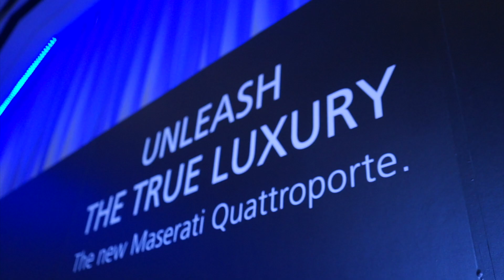[เปิดตัว] Maserati Quattroporte สปอร์ตซีดานหรู ค่าตัวเริ่ม 10.49 ล้านบาท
เปิดตัวแล้วกับอีกหนึ่งรถสปอร์ตซีดานสุดหรูสัญชาติอิตาเลียน Maserati Quattroporte ที่นับว่าเป็นหนึ่งในรถสปอร์ตซีดานที่สามารถทำความเร็วได้สูงคันนึงของโลก

โดยเจ้า Maserati Quattroporte รุ่น GTS นั้นสามารถทำความเร็วทะลุได้ถึง 310 กิโลเมตร/ชั่วโมงเลยทีเดียว

ส่วนสนนราคา Maserati Quattroporte ที่เปิดวางจำหน่ายในบ้านเรานั้นเริ่มต้นที่ 10.49 ล้านบาท และขยับขึ้นไปตามรุ่นย่อยที่แตกต่างกันในส่วนของเครื่องยนต์และออพชั่นเสริมต่างๆ จนไปจบที่ตัวท็อปสุดที่ราคา 18.89 ล้านบาทเลยทีเดียว